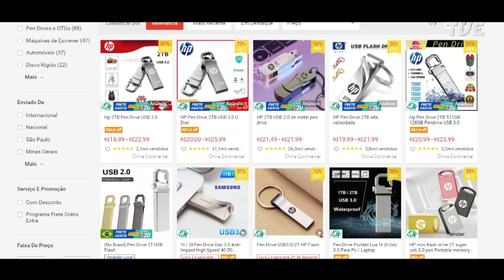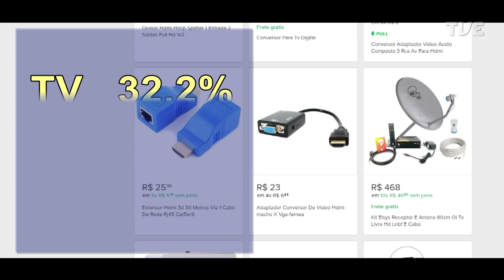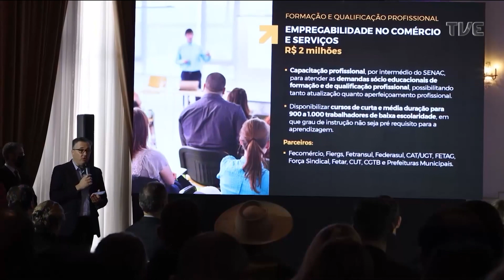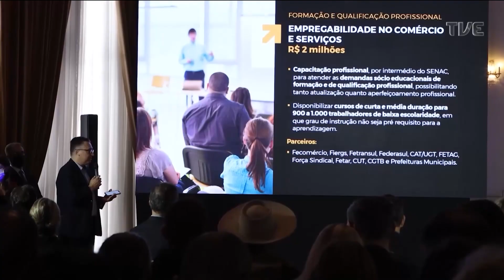Redação TVE | 18h30 - 01/04/22